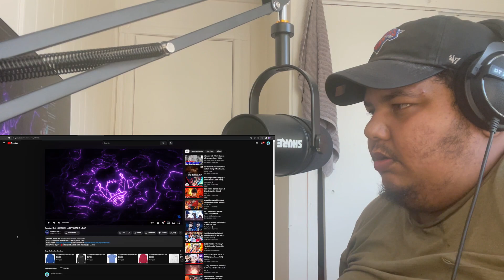Breeton Boi - JOYBOI! | LUFFY GEAR 5 x RAP (REACTION)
REACTING TO Breeton Boi - JOYBOI! | LUFFY GEAR 5 x RAP